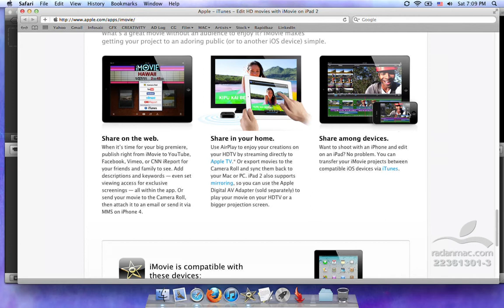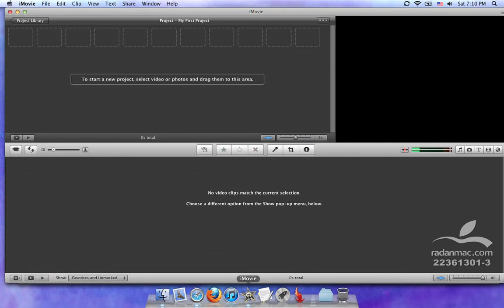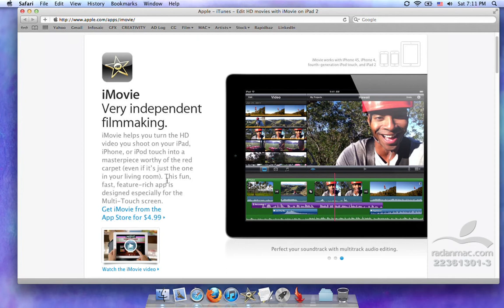01. Apple iMovie - Intro - Persian